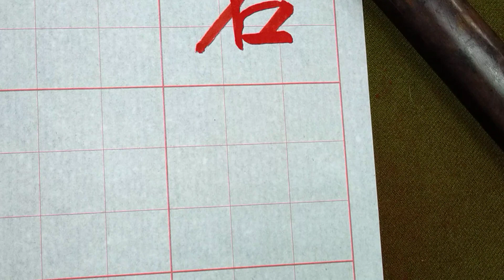獨樹一格的行書！唐代李思訓碑（1121016）二玄社本p24第3行：3、「名求活...」